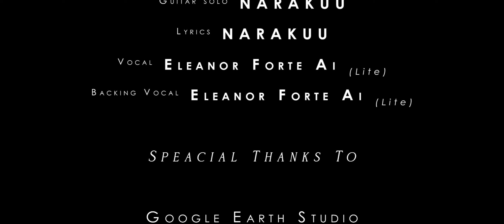Mister (feat. Eleanor Forte AI Lite)【Animatic MV】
I'm an all-in-one man now.

Vocal
Eleanor Forte AI (Lite)

Special thanks to Google Earth Studio

Working this was a pain cuz I don't know how to actually draw TT.